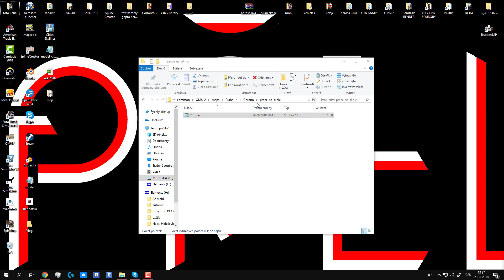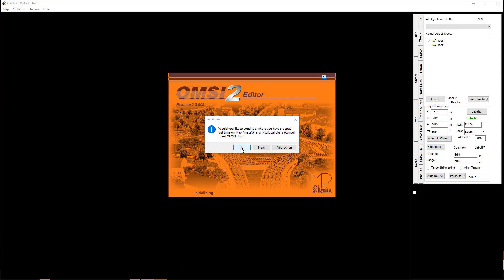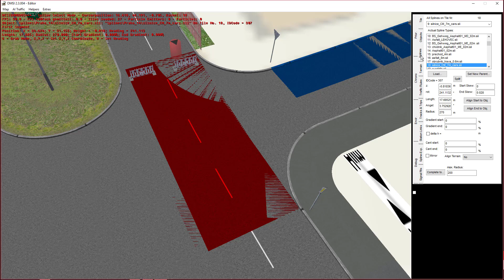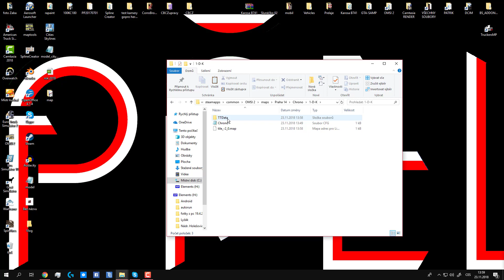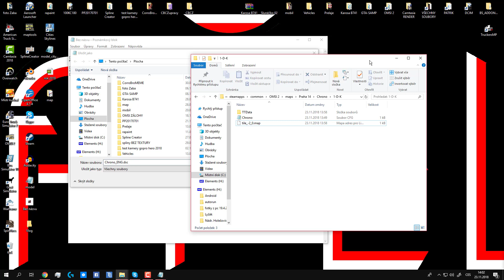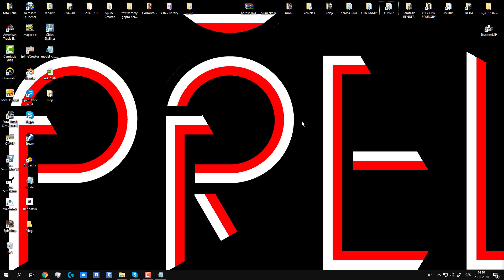OMSI 2 - editor Tutoriál #05 | Jak si udělat Chrono |CZ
časy:
0:00 - Jak si vytvořit Chrono
2:56 - Jak s Chronem v editoru
5:00 - Jak si Chrono pojmenovat

 - - - Technika - - -
program: Camtasia studio 2018